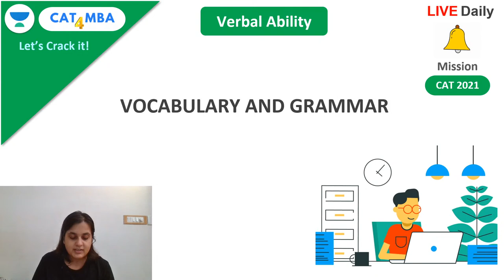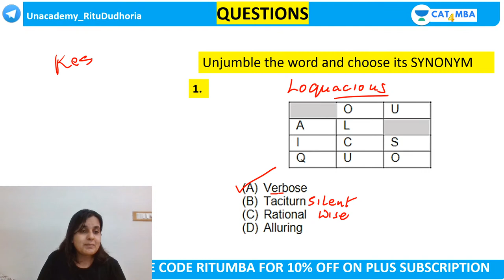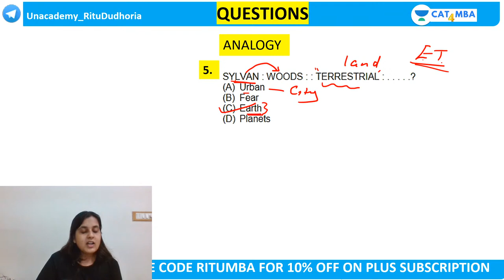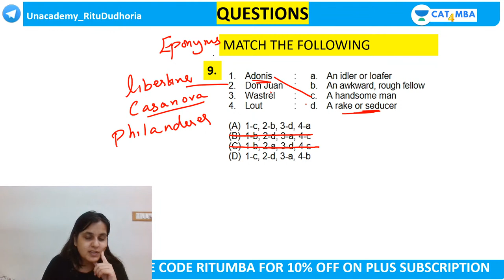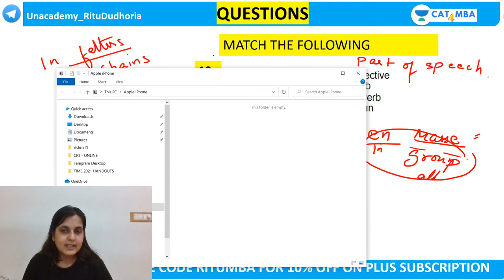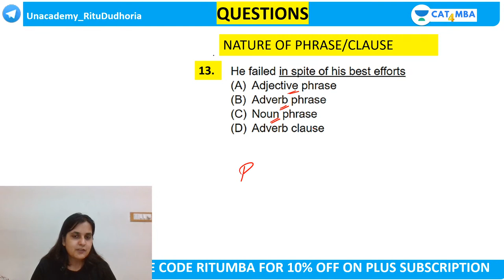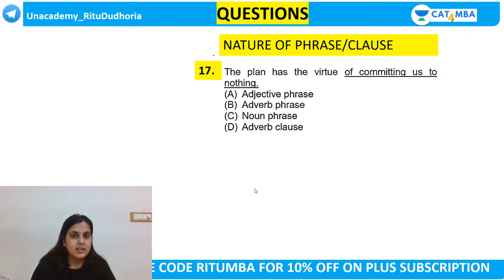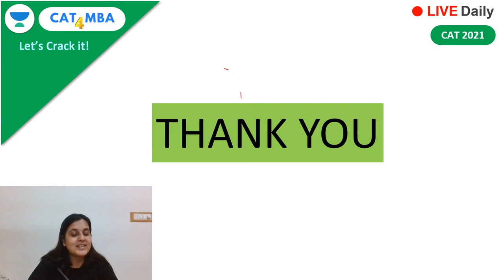Vocabulary and Grammar Practice Exercise | Unacademy CAT4MBA l Ritu Dudhoria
Unacademy CAT4MBA Welcomes you to a brand-new session for CAT 2020/2021. Learn the concepts of Quantitative Ability (QA), Verbal ability and reading comprehension (VARC), Logical reasoning & Data Interpretation (LRDI) from India’s Best CAT faculties. Watch this video to clear your concepts and to know some of the best practices to follow to crack CAT.

In this session, Ms. Ritu Dudhoria will explain Vocabulary and Grammar Practice Exercise, CAT 2021, NMAT, SNAP, TISS  NET, XAT, IIFT VARC, General English. This session is very useful for CAT 2020 and other MBA entrance exams.

Ritu Dudhoria along with many others Unacademy experts are committed to providing you with the best guidance for CAT 2020 and other MBA Entrance preparations. Following is the schedule for the Daily Lives:

Mon to Fri - 4 to 5 pm - Quant for SNAP, MAT, State CET - Ronak Shah
Saturday - 2 to 5 pm - Quantitative Ability - Ronak Shah

1. Learn from your favourite teacher
2. Dedicated DOUBT sessions
3. One Subscription, Unlimited Access
4. Real-time interaction with Teachers
5. You can ask doubts in the live class
6. Limited students
7. Download the videos & watch offline